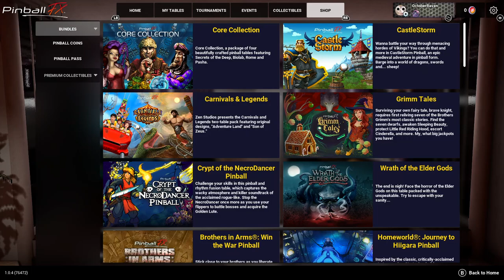Saturday Night Pinball 6 3 23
We AUGH at Snoopy then share some Fish Tales